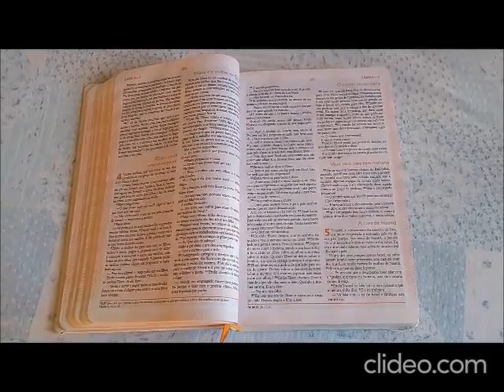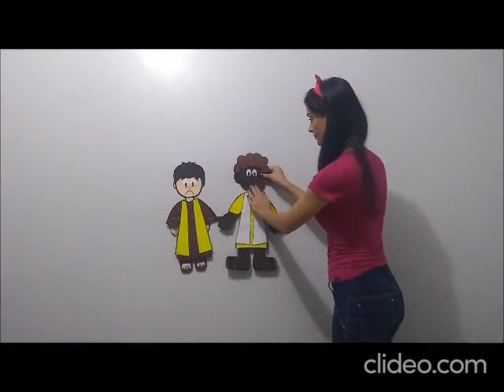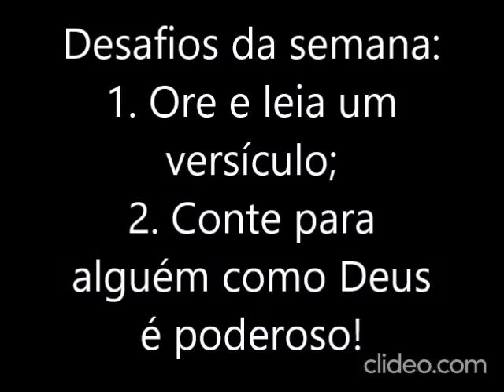EBD - KIDS - História Bíblica: Naamã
Professora: Thabata Rachel